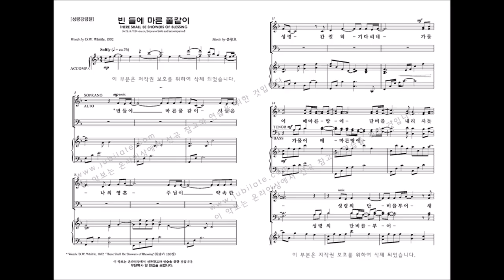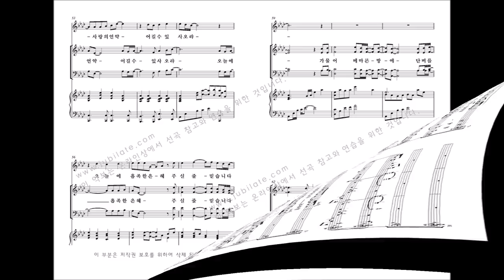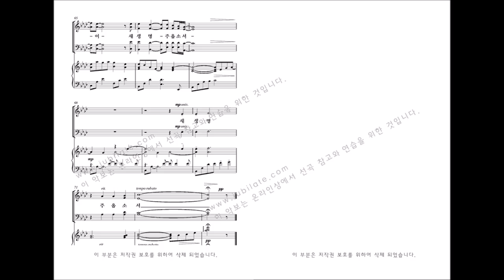[유빌라테] 유빌라테 명품성가 35집 '빈 들에 마른 풀같이' 윤창호 작곡